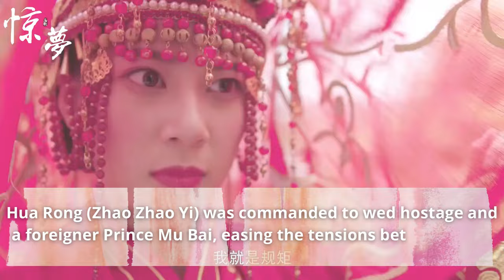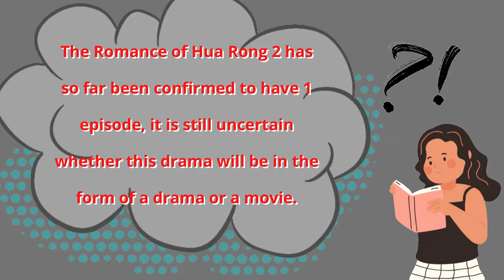The Romance of Hua Rong 2 (一夜新娘 2)[2022] || Upcoming Chinese Drama || Zhao Zhao Yi , Yuan Hao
Drama: The Romance of Hua Rong 2
Country: China
Native Title: 一夜新娘 2
Also Known As: Yi Ye Xin Niang 2 , 一夜新娘 第二季
Director: Ren Hai Tao
Genres: Historical, Comedy, Romance
Related Content: The Romance of Hua Rong (Chinese prequel)